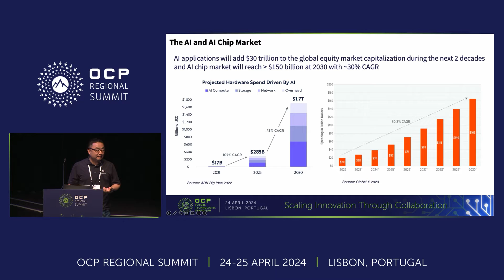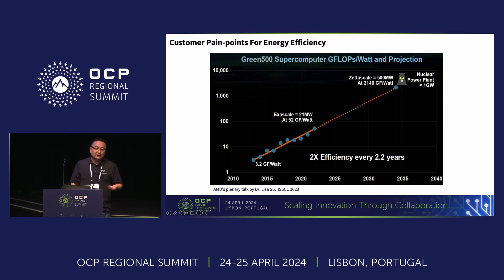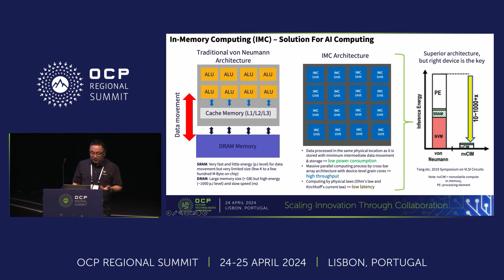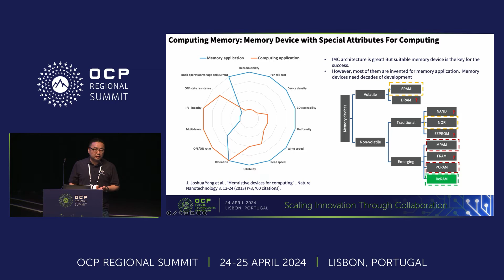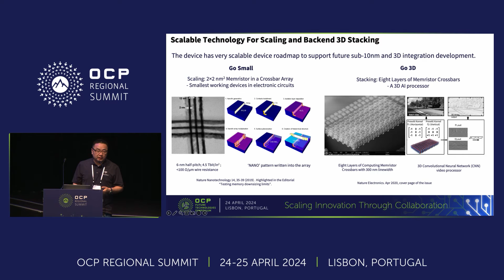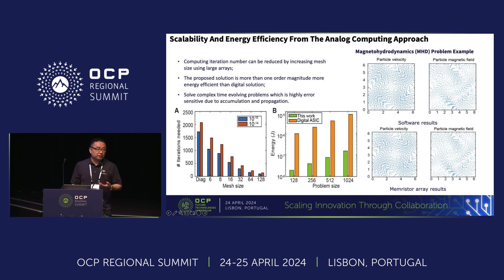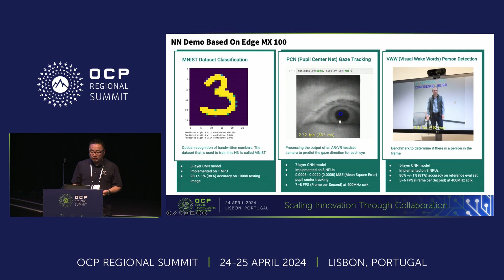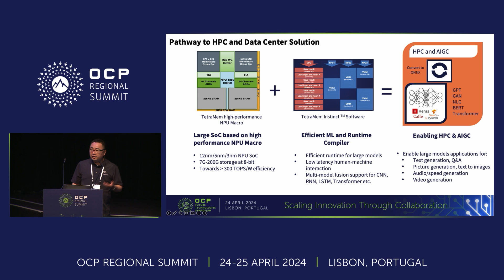Analog In-memory computing with multilevel memristive devices for high performance computing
Glenn Ge, TBD - TetraMem Inc.

The von Neumann architecture's intrinsic bottleneck in data transfer between processor and memory units hinders performance as data sets continue to grow. TetraMem's memristive devices-based analog in-memory computing significantly boosts throughput and energy efficiency in deep learning. Our approach utilizes pre-trained synaptic weights from cloud-based training, directly programming them into multi-level memristors/RRAMs for edge deployment and enabling post-tuning to accommodate specific scenarios. High-precision programmability ensures uniform performance across memristive networks by necessitating numerous distinguishable conductance levels in each device. This advancement benefits applications like neural network training and inference computing. By achieving stable 8 bits and above multi-levels conductance in individual memristor devices (up to 11 bits/cell, as featured in main journal publication, Mar 2023), we enable monolithically integrated semiconductor chips, featuring large crossbar arrays on complementary metal-oxide-semiconductor (CMOS) circuits in the commercial foundry, suitable for diverse applications including high performance computing (HPC). Our arbitrary precision computing based on analog computing work is now in press with main journal and available to public very soon.